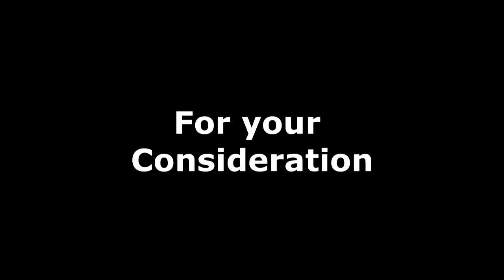comedy reel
Chance Royce shows off his many different comedic styles and energies that he can bring to film. From his web series Gym life to his Sketch group My Two Dads Productions, and the Dollar Beard Commercial that became a internet viral sensation until the Dollar Shave Club bought them out. All of these projects started out scripted however Chance threw in some improv in all of them and a lot his improv was kept in the final cuts.